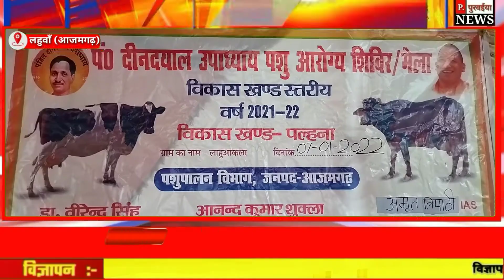आजमगढ़ के लहुवाँ कला में पंडित दीनदयाल उपाध्याय पशु आरोग्य शिविर मेला का आयोजन किया गया था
PAWAN PURWAIYA NEWS